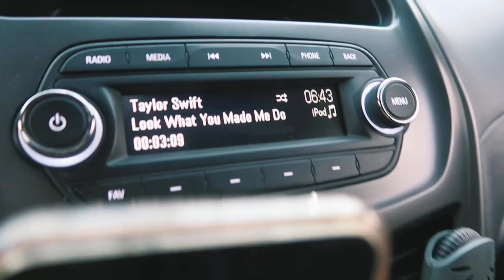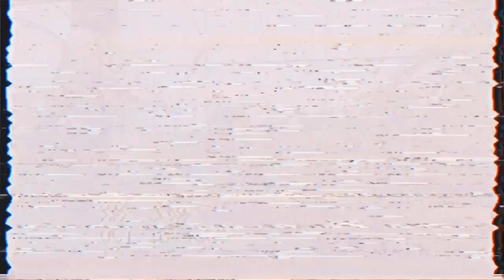compré más PLANTAS para mi recámara 🥴🪴 - vlog 002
PREGUNTAS FRECUENTES:
¿Con qué grabo y edito? iMovie - Nikon D3200 & Cañón g7xmark ii 🤠 + CANON M50